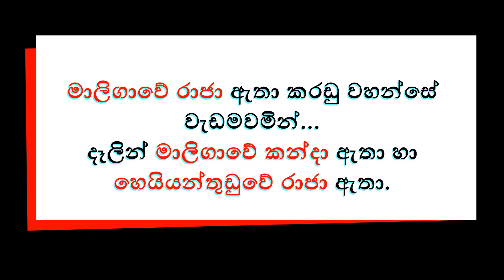මාලිගාවේ කන්දා ඇතා හා හෙයියන්තුඩුවේ රාජා කරඩු වහන්සේ වැඩමවන මාලිගාවේ රාජා ඇතාට දෑලින්..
මාලිගාවේ කන්දා ඇතා හා හෙයියන්තුඩුවේ රාජා කරඩු වහන්සේ වැඩමවන මාලිගාවේ රාජා ඇතාට දෑලින් ගමන් කිරීම.